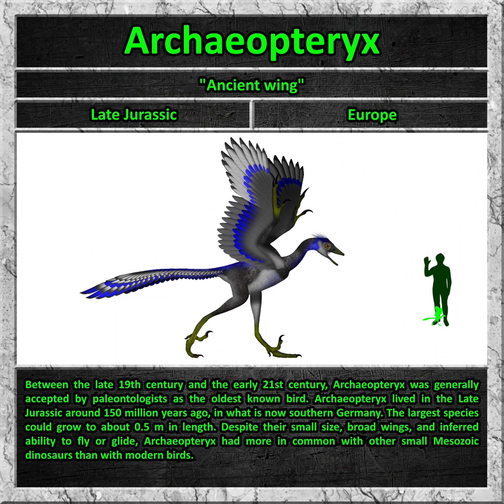Archaeopteryx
Between the late 19th century and the early 21st century, Archaeopteryx was generally accepted by paleontologists as the oldest known bird. Archaeopteryx lived in the Late Jurassic around 150 million years ago, in what is now southern Germany. The largest species could grow to about 0.5 m in length. Despite their small size, broad wings, and inferred ability to fly or glide, Archaeopteryx had more in common with other small Mesozoic dinosaurs than with modern birds.